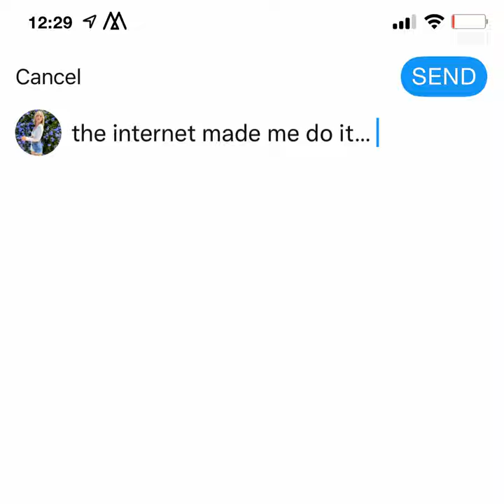OBSESSED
OBSESSED · Madilyn Bailey

the internet made me do it (the comment songs)

Writer: Madilyn Bailey Wold